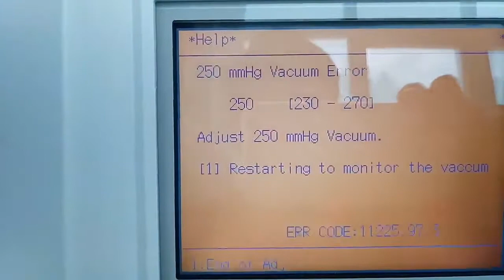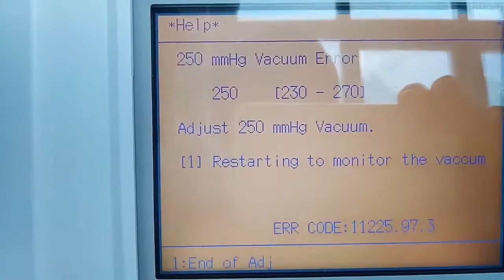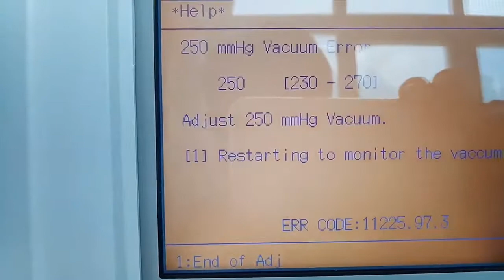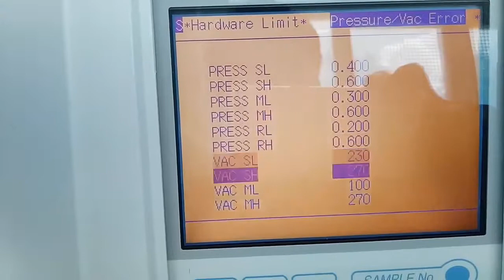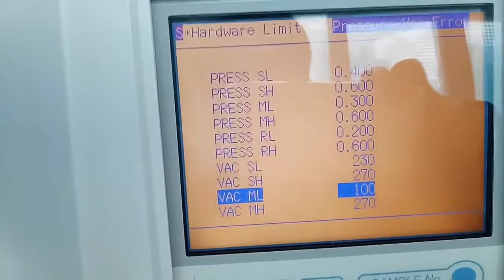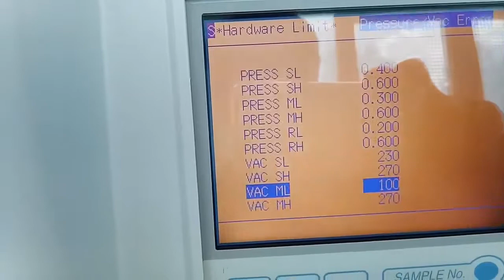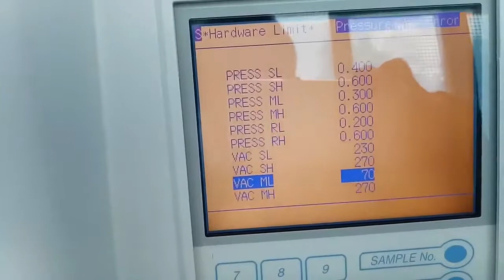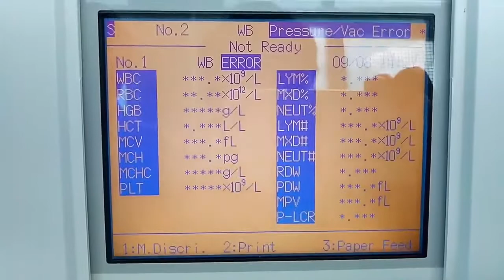Khắc phục lỗi pressure vacuum máy Sysmex KX21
video này được tôi copy từ kênh youtube Labnotes123 phòng khi nhỡ bị xóa đi hoặc có vấn đề gì đó khiến không xem được